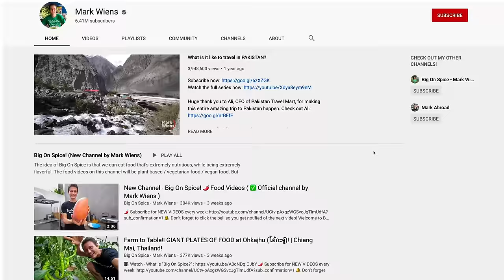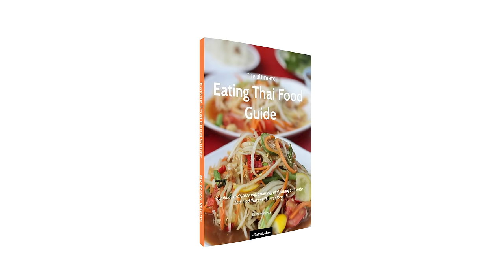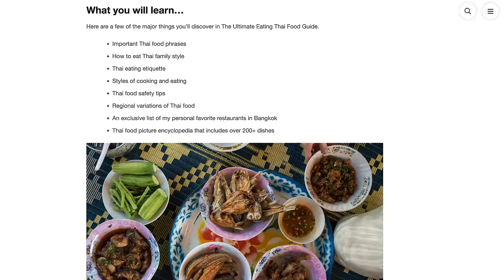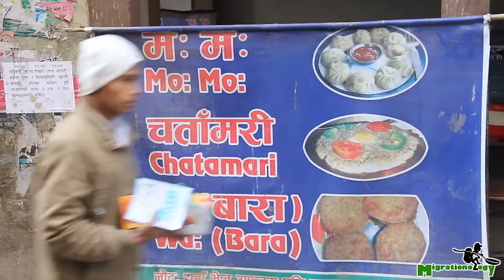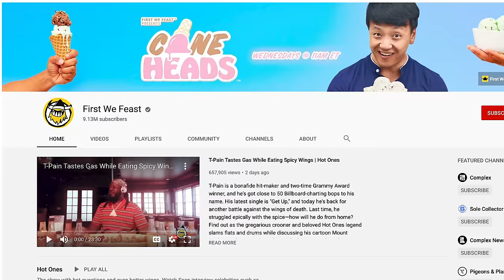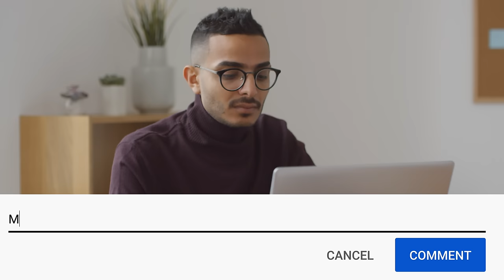Inside @MarkWiens ! Do You Fake Your Yummy Face??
My buddy, Mark, is in the hot seat and we're asking some spicy questions!
🎬CREDITS:
DIRECTOR OF PHOTOGRAPHY » Nguyễn Minh Đức